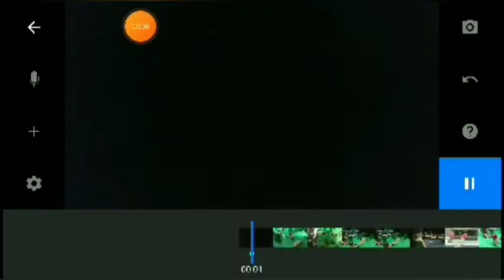Лего сериал " Снайпер " 5 серия